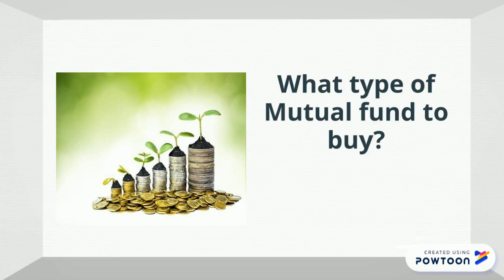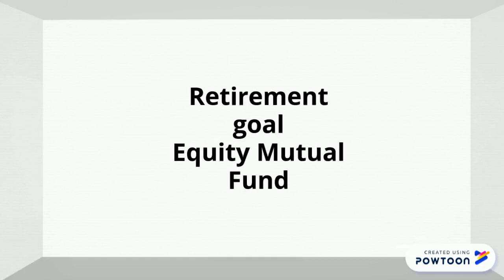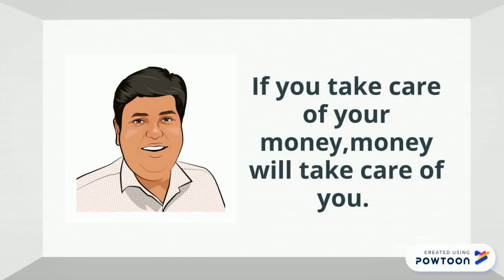Financial Goals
Saurabh Mittal , Founding Partner of Circle Wealth Advisors, speaks with Hrishi K. on Radio One, Good Mornig Mumbai show. What types of Mutual Funds to buy? Or stick to just one for the goal planning. Look into different time horizon in achieving the goals. If the goal is beyond 10 years, then choose a fund with higher equity exposure.If  1- 2 years., then have higher debt allocation.Different Mutual funds for different goals.For retiement goals equity mutual funds should be choosen. For vacations , birthday parties should choose debt mutual funds for short term goals.If you take care of your money, money will take care of you.